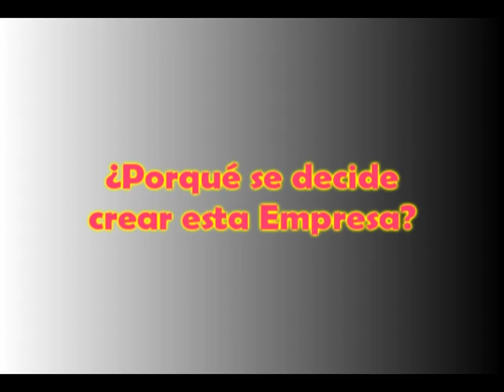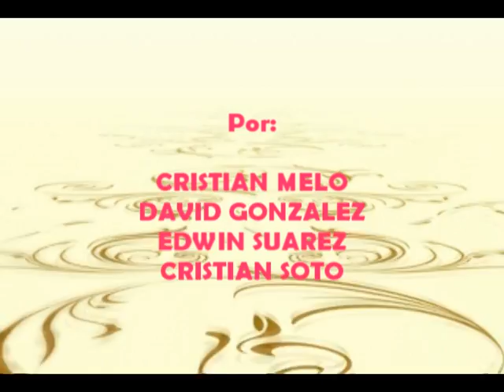ANEXO ENTREVISTA ESTADISTICA PRODUCCION CAFETERA